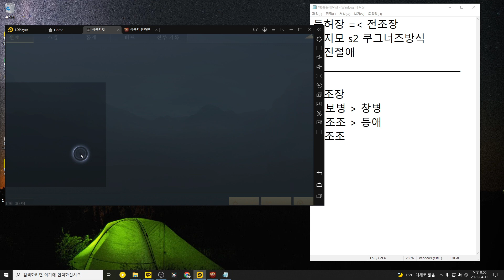[삼국지워] 시즌2 베스트덱 사용기 #2 (전조장)